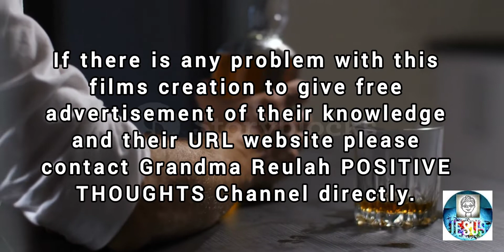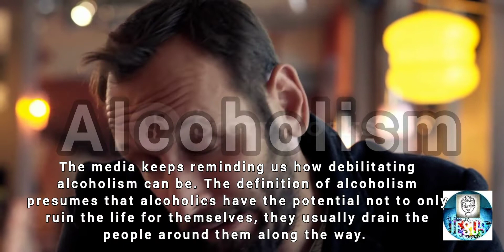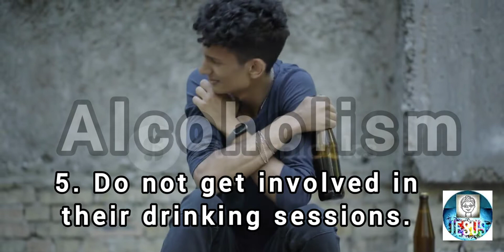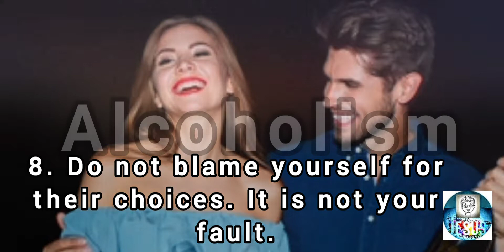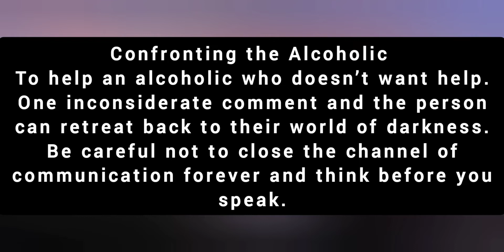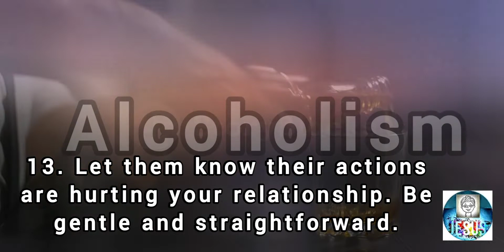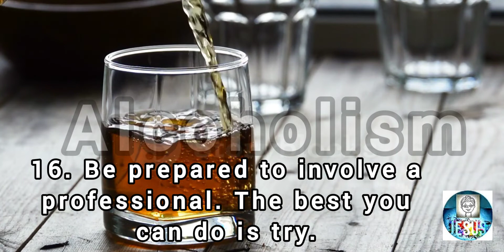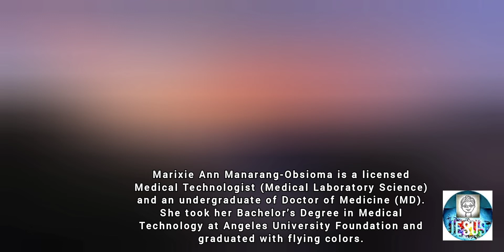🎥📷 THE BEST "20 Ways To Help An Alcoholic"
🎥📷 THE BEST "20 Ways To Help An Alcoholic". This information is from an AlcoRehab article. Here is the URL website for the published article.

Fellow viewers if you liked the video, please help my channel: 🙏🌅🌹👵👌
Click + video will be saved on your page. 🏆
 👍 Rate the video - 👍 this is good and important for the development of the channel.
 ✍ write a comment or at least an emoticon.
it won't be difficult for you, but can help greatly and can bring joy.
🌅Thank you and may blessings and positive thoughts be yours. 👵🙏